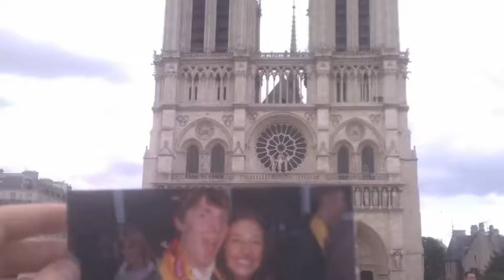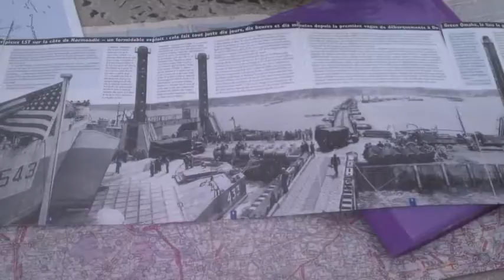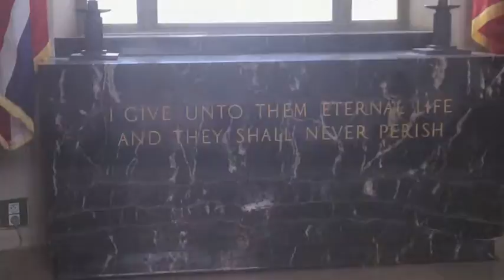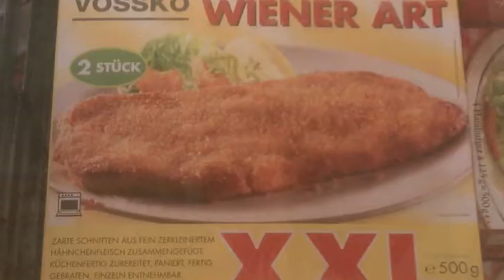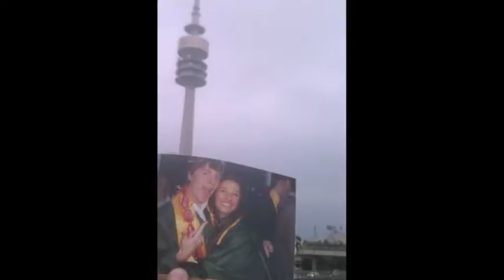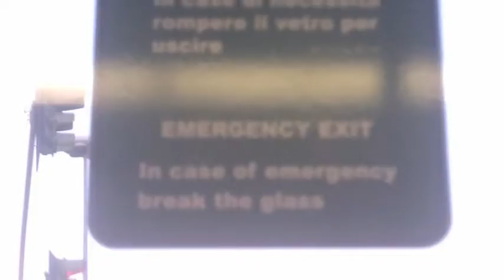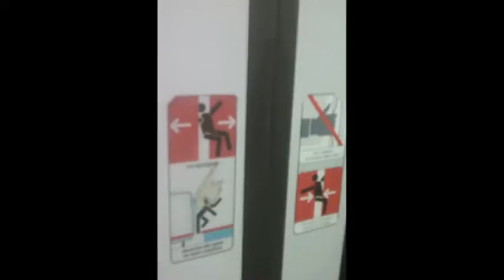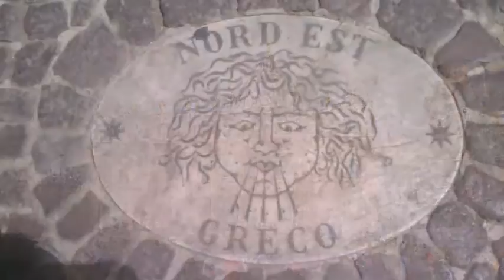Europe 2012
My 2012 tour through Europe
**I own no rights of the songs in this video**